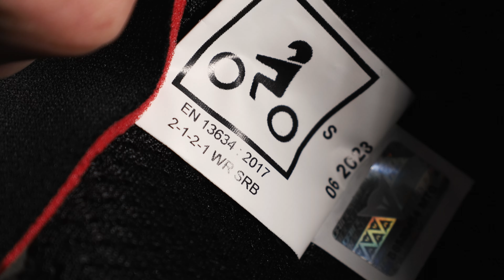Dainese Freeland 2 GTX | WYGODNE buty motocyklowe | Ale czy ochronią?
Wiecie, że starannie staram się dobierać produkty do prezentacji na kanale. Dzisiaj chcę Wam pokazać Dainese Freeland 2 GTX. Buty turystyczne. Zaprojektowane do turystyki asfaltowej. Ma być przede wszystkim wygodnie. Membrana GoreTex dopełnia całą konstrukcję. Możecie te buty zobaczyć z bliska w mojej prezentacji.

Jestem osobistym doradcą motocyklowym. Motoconcierge. Doradzam w zakresie odzieży i akcesoriów motocyklowych. Współpracuję z doskonale wyposażonym sklepem @defender.akcesoria.motocyklowe w Krakowie.

Moi klienci to osoby, dla których ważne jest bezpieczeństwo, jakość produktów i uczciwe podejście.
Możemy wspólnie realizować pasję motocyklową. Zapraszam do kontaktu!

🔥 Komentuj, a jeśli masz pytania - to również z nimi śmiało!
📢 Udostępnij ten film - będzie mi niezmiernie miło :)